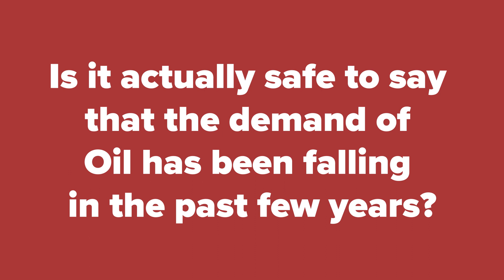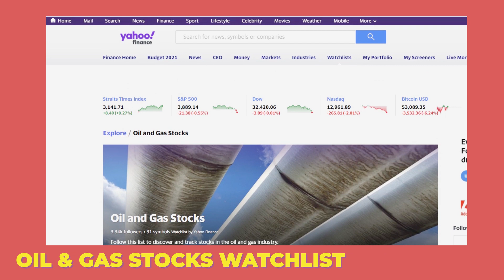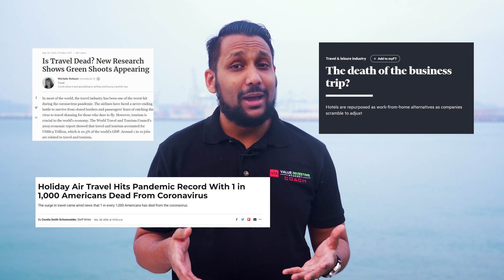Are Oil stocks a good investment now? | Value Investing Singapore | stocks to buy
Crude oil prices have rallied roughly 25% so far this year, pushing them past $60 a barrel. The recent surge in oil has it trading near its highest level in almost two years. Meanwhile, some analysts believe oil has further to run because most producers plan on keeping a tight lid on supply while demand should bounce back as vaccines roll out.

In this video, we will look at how the oil market is performing right now and also see if Oil is still relevant to the market right now.

0:00 - 0:18 Is the oil industry dead?
0:19  - 0:24 The Market Talk!
0:24 - 0:55 Overview on the oil industry
0:56 -  0:57 Is the legacy of oil truly dead?
0:58 - 1:01 Are there any industries that still survive on oil?
1:11 - 2:32 How is the oil industry performing right now?
02:40 - 4:05 How are the oil stocks performing right now?
4:06 - 5:36 So, should we invest in oil stocks?
5:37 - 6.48 Conclusion ! What we need to do before buying Oil stocks
6:49 - 6:56 ENDING, subscribe to our youtube channel for more videos! @
6:57 - 7:06 Comment our video and tell us which companies have you found that is a good investment right now?

★☆★ Join me in my Live Value Investing Masterclass and I'll answer your questions, teach you how to evaluate and invest safely in person

Value Investing Academy (VIA) was established in 2010 by Mr Cayden Chang with the vision of “We Care to Make you a Better Investor”. We have understood the importance of having a Value Investing Course and Value Investing in Singapore and in other parts of the world, as such, we have set up VIA with an intention of making everyone a better investor. This is why we have delivered our signature Value Investing Programme (VIP) to more than 40,000 people in 11 cities across Asia such as Singapore, Kuala Lumpur, Kuching, Penang, Phnom Penh, Yangon, Ho Chi Minh, Hong Kong, Tokyo, Taiwan and Bangkok. (MORE YET TO COME!)

Don’t Miss Your Chance To Join our Value Investing Masterclass today (worth $199) - Register - Filling Up Fast!! ** Limited Seats Only!